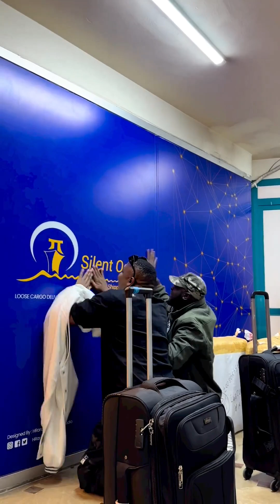Tazama vichekesho vya baba levo na mwijaku wakitamba uturuki kwanye ofisi za silent ocean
babalevo & mwijaku wamekuwa na wakati mzuri kwanye nyakati hizi kama tunavyo jua mwijaku na babalevo ni mabalazo wa silent ocean/ simba wa bahari wamepata nafasi ya kutembelea ofisi za silent ocean zilizopo huko uturuki so endelea kufuatilia channel yetu @kingtzonline kwa ajili ya video mbalix2